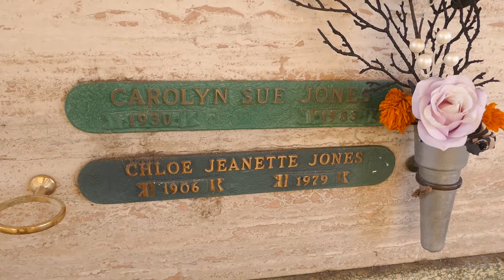Actress Carolyn Jones Grave The Addams Family Morticia Melrose Abbey Memorial Park Anaheim CA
Actress Carolyn Jones Grave The Addams Family Morticia Melrose Abbey Memorial Park Anaheim California USA October 30, 2020